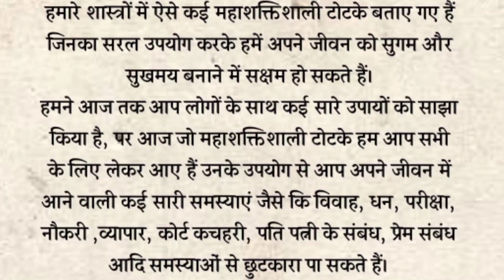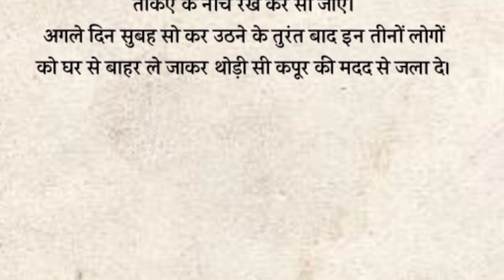लाल किताब के शक्तिशाली टोटके जो असंभव कार्य को संभव कर देते हैं | best line | Lal kitab ke upay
Namak ke chamatkari upay
Namak ke fayde
Namak se najar kese utare
नमक के टोटके
नमक के टोटके और उपाय
नमक से नजर कैसे उतारे
नमक से नजर उतारने का तरीका
नमक के चमत्कारी फायदे
नमक के फायदे
suvichar
quotes
hindi
Acchi kahan
iacchi kahaniyan
hindi Story
hindi stories
hindi kahani
hindi kahaniyan
urdu stories
urdu story
urdu kahani
urdu kahaniyan
Acche vichar
acchi baatein
Hania voicea
motional stories
lessonable stories
lessonable story
acchi acchi kahaniya
Story time
Hania quotes
emotional voice story
love story
hindi kid story
hindi stories
hindi story
story hindi
motivational story in hindi#moralstories